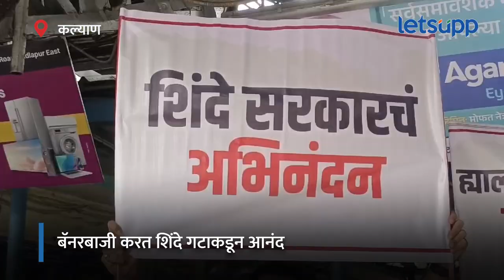Akshay Shinde Case : पेढे वाटले, फटाके फोडले.. शिंदे गटाचा जल्लोष | LetsUpp Marathi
बदला प्रकरणातील आरोपी अक्षय शिंदे यांचा एन्काऊंटर झाल्यानंतर बदलापुरामध्ये शिंदे गटाकडून आनंदोत्सव साजरा करण्यात आला.